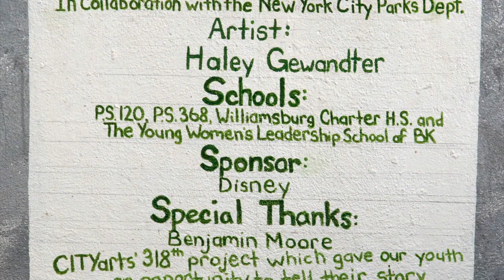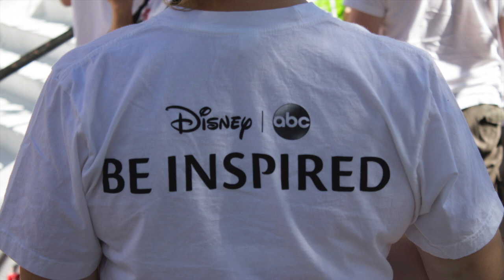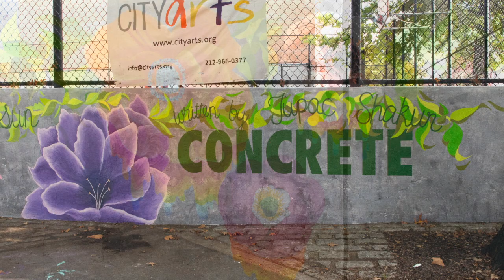StoryVine: Global HeARTwarming